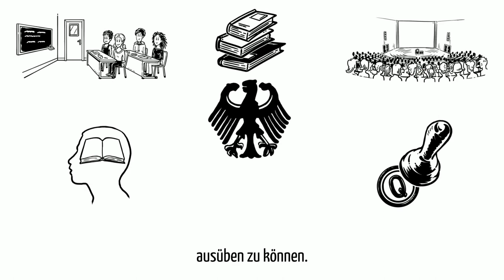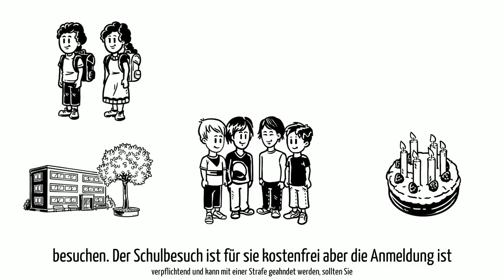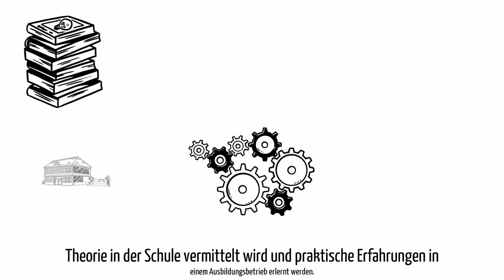Welcome App Germany - Schule und Berufsbildung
Was gibt es zu Schule und Bildung in Deutschland zu wissen? Schulpflicht? Schulzeit? Schulabschluss? Hauptschule? Realschule? Gymnasium? Gesamtschule? Abitur? Fachabitur?
 Studium? Ausbildung? Diplom? Abschluss? Dies in vieles mehr erfahrt Ihr in diesem Video!